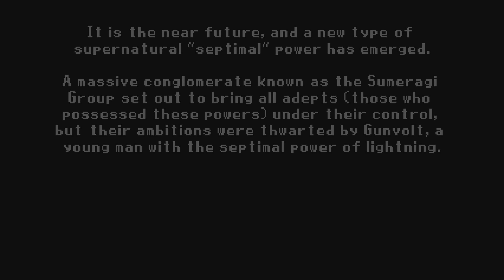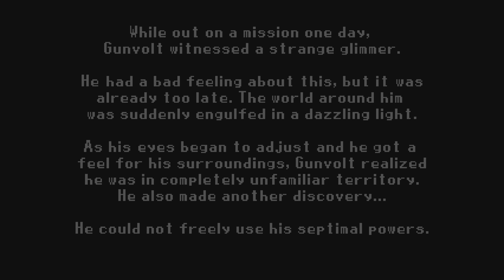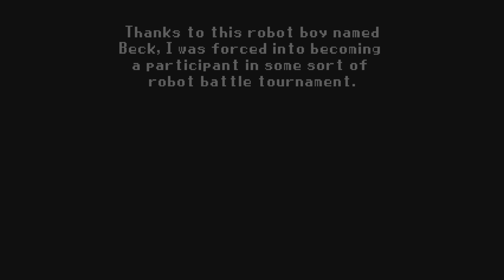GAL*GUNVOLT BURST PS5 4k HDR Gameplay 1